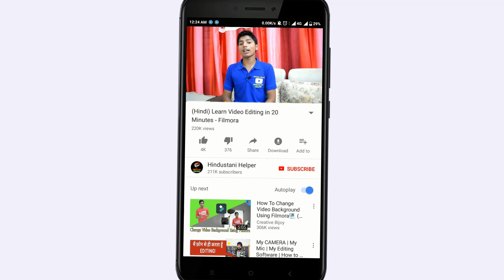IDEA ने JIO - AIRTEL को पछाड़ना चाहा - BEST IPL OFFER 2018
JIO vs AIRTEL vs IDEA WHICH TELECOM OPERATOR PROVIDES BEST IPL OFFER 2018.